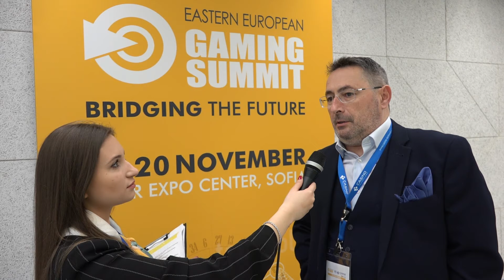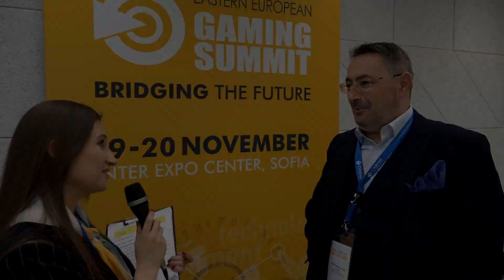Mihnea Popesku Grisogono, founder, Casino Life & Businness Magazine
Mihnea Popesku Grisogono, founder, Casino Life & Businness Magazine was a moderator at Focus on Regulatory Aspects. Eastern Europe  panel as well as speaker at Digital Marketing Panel @ the 12th edition of Eastern European Gaming Summit 2019, 19-20 November, Inter Expo Center, Sofia.